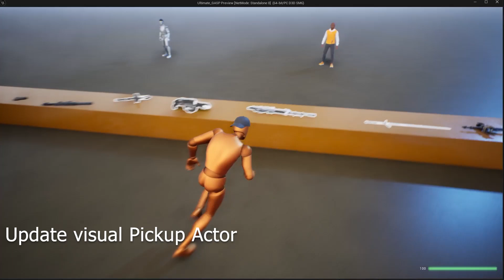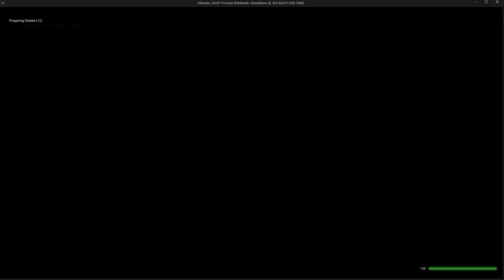Ultimate GASP V1.7.2 (Main Menu, SaveGame...)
hello everyone,

Unreal engine 5.4 based on Game Animation Sample Project

V1.7.2:
-Add Effect on item Pickup
-add SaveGame/LoadGame with checkpoint (with full inventory save and location character)
-Full Main Menu ( New game / Continue / Select Level / Graphics Option / Credit )
-Add Damage for Melee attack with pistol , rifle , shotgun

Already in Game :

-Weapons System : (rifle, pistol ,shotgun, Grenade Launcher ,Rocket Launcher, Sword , FlameThrower, sniper)
-Grenade Systemp : (clasical , smoke , flashbang, molotov , ice ,electric)
-AI system with chase, hearting .
-Car System (with cars from City Sample
-Chaos System (glass and other)
-Some Item (Bandage , Binoculars, Torch)
-Xray (Like the last of us)
-Balance System
-Impact and effect on each surface and Interactive Surface ( sound , Niagaga ) with Data Asset
-Ai enemy like Spider
-Pickup System with outline
-Flashlight
-PopNumber when Damage
-Tripwire Mines system
-pipe fire and smoke
-weather manager (snow and rain) from my marketplace asset "Ultimate Surface Interactive Trace"
-Inventory Component
-Radial Menu for Item
-Crouch System
-foot IK with control Rig
-Zipline
-Ai enemy From Paragon
-Sliding System
-stealth system
-throw rock for AI
-loot item on AI Death
-Stealth system
-Stealth Finisher
-Spline Track Guide (for tutorial by exemple)
-basic tutorial
-basic mission and world Marker
-electric barrier
-Narrow Space
-Path Track for AI (to follow a specific path and can take a break determined in advance at each of the points)
-SaveGame/LoadGame with checkpoint (with full inventory save and location character)
-Damage for Melee attack with pistol , rifle , shotgun

I will update it regularly to make it a COMPLETE Kit.

Main inputs:
1) Move - W,S,A,D
2) Jump - Space Bar
3) Sprint - L Shift
4) Crouch - C
5) Aiming - R Mouse Button
6) Camera Third person / First Person - T
7) Aiming - R Mouse Button
8) Shoot L Mouse Button
9) Reload Rifle - R
10)Grenade - G
11)temporary Select weapons - Q
12)Show/hide Help - TAB
13)Roll - quick double tap C
14)FlashLight - F
15)Xray - Z
16)Use Item -U (on Selected)